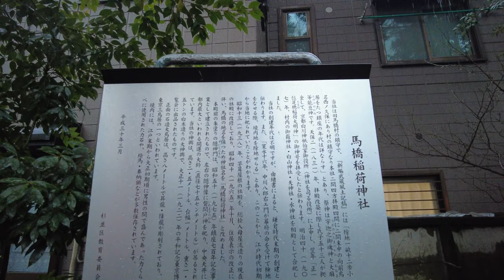Just Walking in Tokyo ASAGAYA in The Heavy Rain - 大雨の阿佐ヶ谷散歩 - 4K HDR - 140kcal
大雨の中の阿佐ヶ谷を散策してみました。阿佐ヶ谷には初めて来ましたが、こちらも昔ながらの飲み屋街が広がっていて賑やかそうな街ですね。
I took a walk in Asagaya in the heavy rain. This was my first visit to Asagaya, which also seems to be a lively town with an old-fashioned bar area spreading out.

Mar. 12th, 2024 / About 140 kcal totally / 3,000 m on foot.
No smoking area is encountered.

Total Calorie Consumption from Dec. 15th, 2023. = 8,280kcal
Total Walk Distance from Dec. 15th, 2023. = 180.3 km
≒ From Tokyo sta. to Old Tokaido  MARUKO Shuku (東海道 丸子宿).

If you enjoyed this Walking, please check following!  Ie sincerely look forward to your kind support!! Thank you.